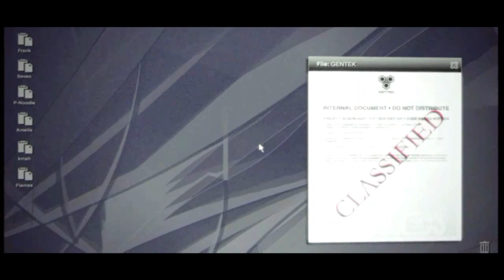Prototype || Gameplay walkthrough Part 4 || Elizabeth Greene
Hey guys! Today I'll be playing Prototype 1 and in this video, I will be showing you Prototype Part 4 gameplay Video.

Watch in HD+ headphone for best viewing. please don't forget like,comment and SUBSCRIBE if you like what you see...and click that notification bell if your don't want to miss any future video of mine! :)

I hope you enjoyed the videos